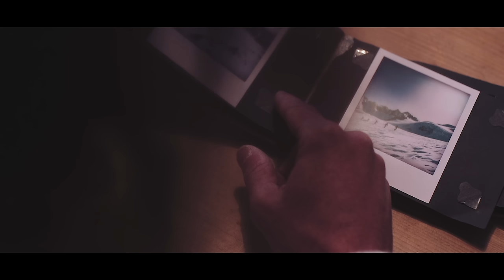Heimschnee Trailer - The Austrian Freeride Movie | VAUDE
It´s done! After three years of filming the "Heimschnee" freeride movie will have its world premiere in October 2016!

Produced by: Bergkult Productions (Tyrol 2016)

Starring: Stephan Keck, Stefan Ager, Andreas Gumpenberger, Viktoria Veider and Markus Pumpfer

Directors of Photography: Johannes Aitzetmüller, Markus Zimmermann

Trailersound: Ro Bergmann - Meditation